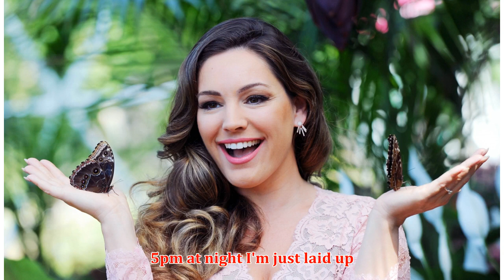Kelly Brook sparks meltdown with this stunning swimsuit photo: 'Hottest woman on the planet'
► Kelly Brook attends the 'Murder On The Orient Express' World Premiere in November 2017 in London Joh...